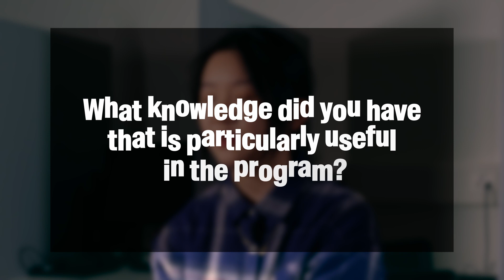Why choose Digital Humanities ? Students Interview series #1 - Digital Humanities Master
👉🏼 More info about the program : go.epfl.ch/dhmaster

The first video of our new series of DH Student interviews will tell you why our students chose to study Digital Humanities at EPFL and what was the most useful knowledge they had when they started.

Their motivations are numerous but here are just a few: “A combination of computer science and something more human centric”, “Using technology to reconstruct ancient culture”, “Bringing two worlds together”, “It’s not only the computation, but also the interaction between people”.

And what knowledge was the most important to have? Well, it seems programming skills comes out first!

👨🏻‍🎓 Our students are studying to become engineers in Digital Humanities at EPFL.